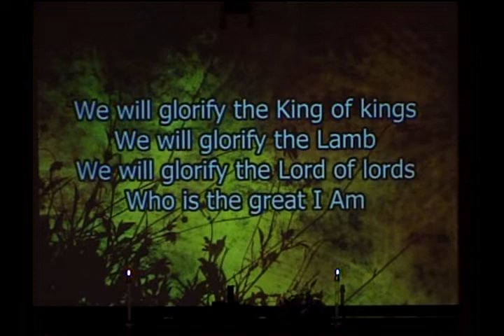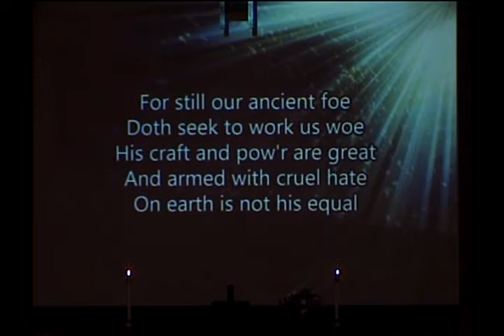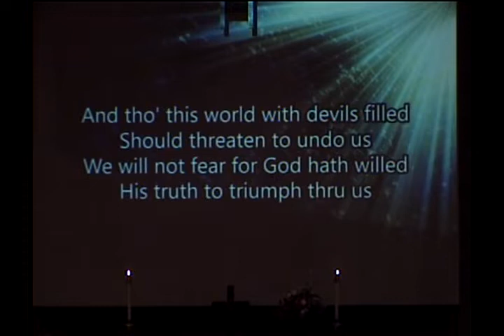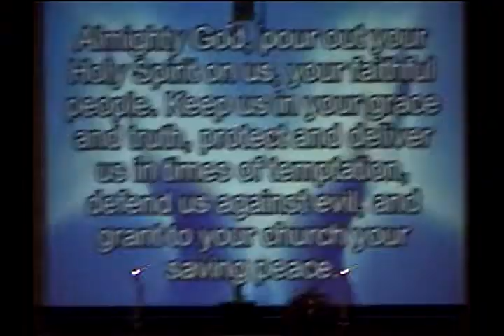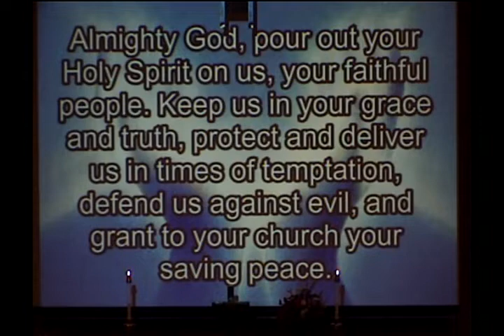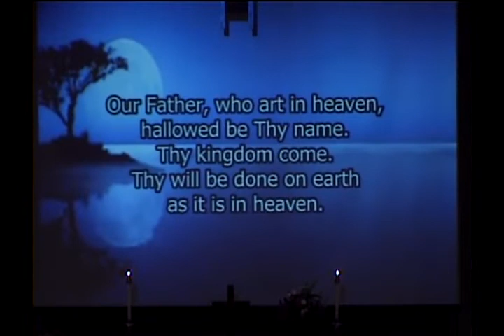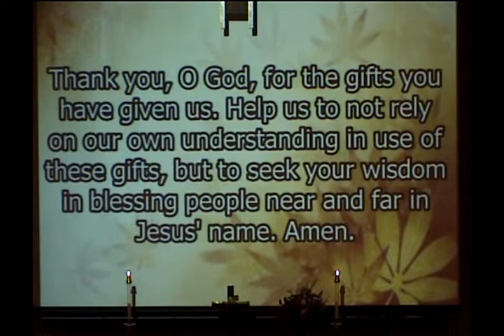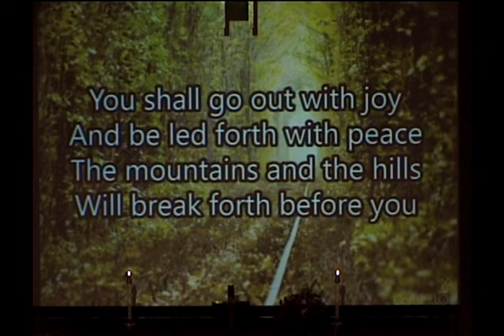Sunday Worship | October 31, 2021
Sunday worship at Northwest Hills Church, United Church of Christ in Omaha, Nebraska.